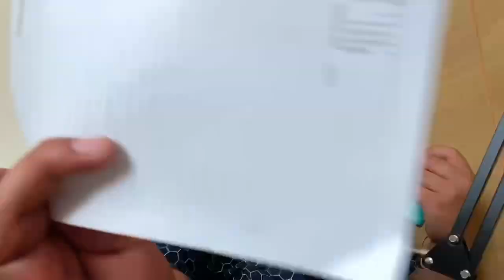Five minutes crafts | Secret revealed | Life hacks | Dump hacks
Here I’m going to reveal reality of life hacks and five minute crafts specially for my valued audience .